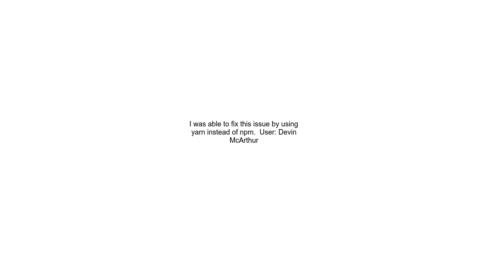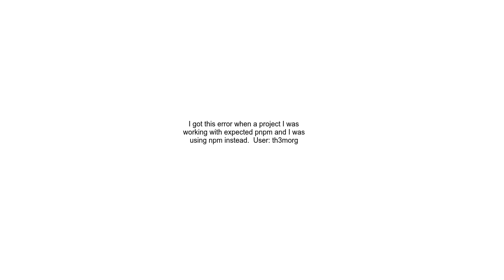npm ERR! Unsupported URL Type &quot;workspace&quot; workspace